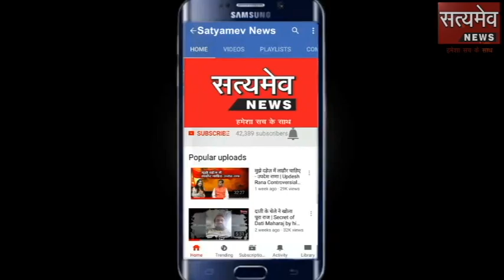जयपुर: पहले शराब पार्टी की फिर दोस्त को मार डाला